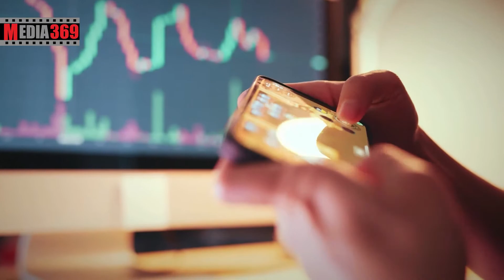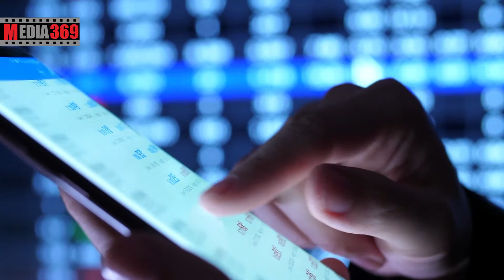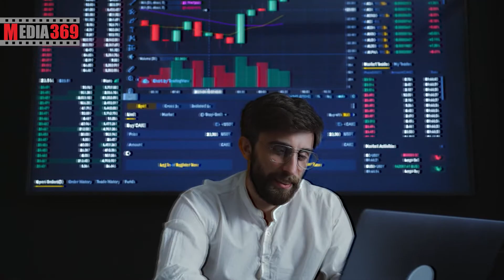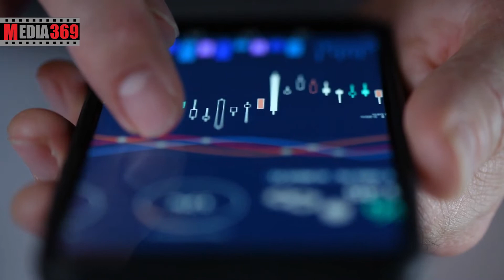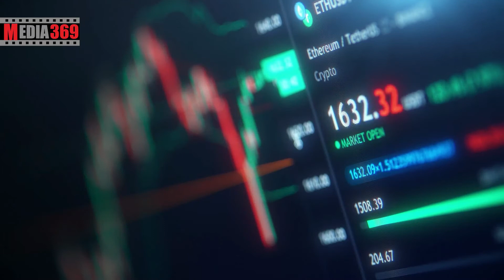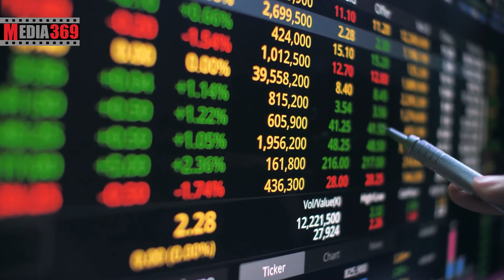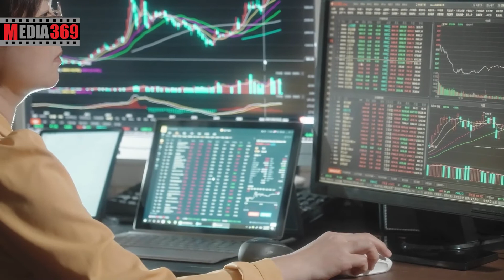پیوند سینما با متاورس و ارزهای دیجیتال Metaverse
همکاری سینما با متاورس چیست و چه تاثیری در قیمت ارزهای متاورسی دارد؟
در این ویدیو به این سوالات پاسخ خواهیم داد:
پیوند سینما با متاورس چیست؟
همکاری سینما با متاورس چیست؟
همکاری جدید متاورس با سینما چیست؟
همکاری سینما با ارزهای دیجیتال چیست؟
سینما چطور با ارزهای دیجیتال همکاری دارد؟
سینما با کدام صرافی همکاری دارد؟
همکاری جشنواره فیلم ترایبکا با ارزهای دیجیتال چیست؟
تاثیر همکاری سینما با متاورس بر قیمت ارزهای دیجیتال چیست؟
بر اساس گزارش وال‌استریت‌ ژورنال، جشنواره فیلم Tribeca، وارد یک همکاری سه‌ساله با صرافی رمزارزی OKX شده است. این همکاری، ده‌ها میلیون دلار ارزش داشته و طی آن قرار است OKX به فیلم‌سازان و دوستداران سینما در خصوص مزایای ارزهای دیجیتال و Web3 آموزش دهد. همچنین، OKX به‌ عنوان حامی اصلی این جشنواره می‌تواند تهیه‌کنندگی فیلم‌های طراحی‌شده برای متاورس را برعهده بگیرد. این پلتفرم، امکان پرداخت دستمزد عوامل فیلم در قالب ارزهای دیجیتال را نیز فراهم می‌کند.
جین روزنتال، مدیر اجرایی این جشنواره گفته است که محوریت جشنواره امسال، توکن‌های غیرقابل تعویض هستند و در سال‌های آینده با همکاری با فیسبوک، استفاده از ابزارهای NFT و دیگر پتانسیل‌های آن، جدی‌تر دنبال خواهد شد.
جشنواره فیلم Tribeca، یک جشنواره معتبر و بین‌المللی است که هرساله در فصل بهار در منهتن نیویورک، با هدف حفظ حیات فرهنگی این شهر از تاریخ هشتم تا ۱۹ ژوئن برگزار می‌شود. از دیگر فعالیت‌های مشارکتی OKX‌، می‌توان به همکاری با باشگاه فوتبال منچسترسیتی، قهرمان لیگ برتر انگلیس و امضای قرارداد همکاری با تیم اتومبیل‌رانی فرمول یک مک‌لارن‌ریسینگ، اشاره کرد. مدتی پس از عقد قرارداد با باشگاه مک‌لارن، دنیل ریکاردو نفر اول این تیم به‌عنوان سفیر OKX در خصوص آموزش ارزهای دیجیتال در این تیم انتخاب شد. او مدتی پیش با کلاهی با لوگوی OKX در مسابقات فرمول یک موناکو شرکت کرد.
جشنواره فیلم ترایبکا (به انگلیسی: Tribeca Film Festival) جشنواره‌ای است که در سال ۲۰۰۲ توسط رابرت دنیرو و جین رزنتال در واکنش به رویداد حملات ۱۱ سپتامبر ۲۰۰۱ به برج‌های مرکز تجارت جهانی و به منظور همدردی با بازماندگان واقعه در محله ترایبکا منهتن بنیان گذاشته شد. جشنواره ترایبکا که به منظور کمک به شناساندن دوباره نیویورک به عنوان یک مرکز فیلمسازی راه‌اندازی شد، افزون بر تلاش برای دستیابی به تجربه‌ای نوین در برگزاری یک جشنواره مستقل، مشارکت در بازسازی بلندمدت محله منهتن نیویورک را نیز یکی از اهداف خود در نظر گرفته بود. این جشنواره پس از چند سال برگزاری و به‌ویژه در ششمین دوره آن تبدیل به جشنواره‌ای نسبتاً معتبر و بین‌المللی شد. این جشنواره از نخستین دوره برگزاری مورد توجه قرار گرفت و سالانه بیش از دو میلیون تماشاگر و حدود ۴۲۰ میلیون دلار درآمد دارد.
جین روزنتال، مدیر اجرایی این رویداد، گفت که جشنواره امسال توکن‌های غیرقابل تعویض را معرفی می‌کند و قصد دارد در سال‌های بعد عمیق‌تر در قلمرو NFT فرو رود، وی افزود ما می خواهیم ابزارها را در اختیار سازندگان قرار دهیم و در طول سال‌های آینده، ما به آن‌ها کمک می‌کنیم تا این داستان‌ها را بسازند و با ارائه‌دهندگان سخت‌افزاری مانند فیس‌بوک شریک خواهیم شد. روزنتال در مورد همکاری با OKX خاطرنشان کرد که هر دو طرف دیدگاه‌ها و جاه‌طلبی‌های مشابهی برای پیشبرد راه‌های جدید داستان‌گویی و راه‌های جدید حمایت از هنرمندان در همه دسته‌های مختلف دارند.
صرافی اوکی اکس در سال 2014 و در کشور چین راه‌اندازی شد. علی‌رغم فشارهای گسترده دولت چین و مخالفت آن با رمزارزها، این صرافی بین بزرگ‌ترین صرافی‌ها از لحاظ حجم معاملات، قرار گرفته است. این صرافی به میلیون‌ها کاربر در بیش از 100 کشور جهان خدمات می‌دهد و از صدها جفت ارز معاملاتی پشتیبانی می‌کند. این ویژگی‌ها در کنار ارائه خدمات مربوط به اوراق مشتقه و مواردی از این قبیل، این صرافی را تبدیل به یک صرافی محبوب کرده است.
متاورس (Metaverse)  یک واژه‌ مرکب متشکل از meta به معنی فراتر و universe به معنی جهان هستش و از همین رو می تونیم این کلمه رو فراتر از جهان ترجمه کنیم. این اصطلاح نخستین بار در کتاب علمی‌تخیلی سقوط برفی (Snow Crash)  با نویسندگی نیل استفنسون امریکایی در سال ۱۹۹۲ به کار برده شد. استفنسون از واژه متاورس برای توصیف  واقعیت مجازی استفاده می کرد که در اون قهرمان داستان در قالب آواتار خودش با بقیه معاشرت می‌ کنه، خرید می‌کنه و حتی دشمنان دنیای واقعی خودش رو شکست میده. در واقع پروژه Metaverse شبکه ‌ای گسترده از محیط‌ های مجازی همیشه فعال و آنلاینه که افراد می تونن در قالب آواتار خودشون یا به کمک عینک ‌های واقعیت افزوده با همدیگه و اشیا دیجیتال اطراف ارتباط برقرار کنن. به عبارتی ترکیبی از واقعیت مجازی، بازی آنلاین چندنفره و وب‌گردی.